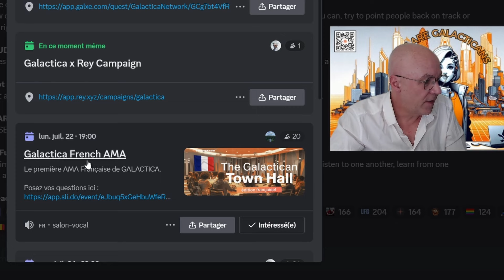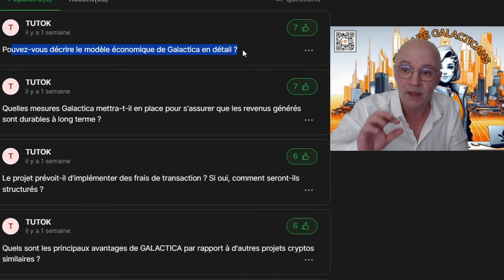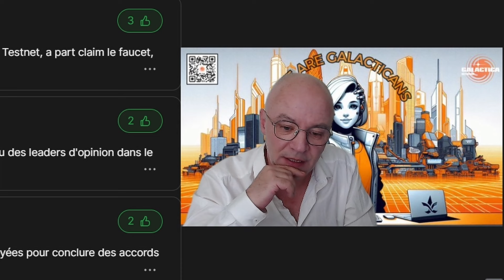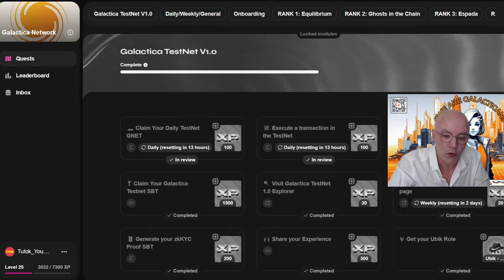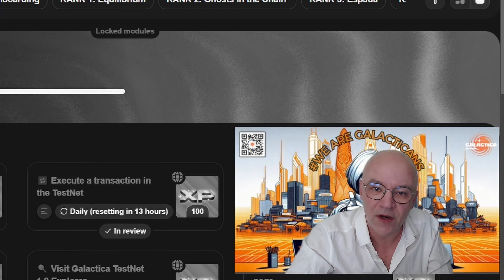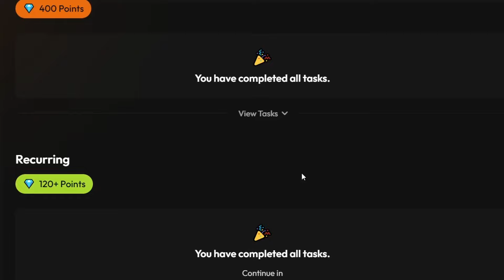☀️GALACTICA : Des idées, un concept : mais avec quel modèle économique ? 📊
Tous mes liens, bons plans et astuces :
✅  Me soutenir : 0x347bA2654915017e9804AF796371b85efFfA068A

▬▬▬▬▬▬▬ 💎  AVERTISSEMENT  💎    ▬▬▬▬▬▬▬
Je ne saurais être tenu responsable des pertes ou des gains éventuels. L'achat de cryptoactifs présente un risque de perte considérable. Faites toujours vos propres recherches et consultez un professionnel avant de faire vos propres investissements.